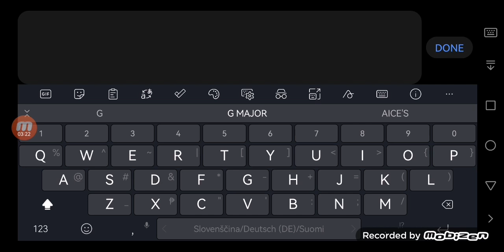Aice's Plays Again (174)